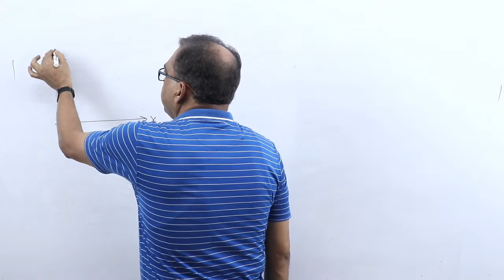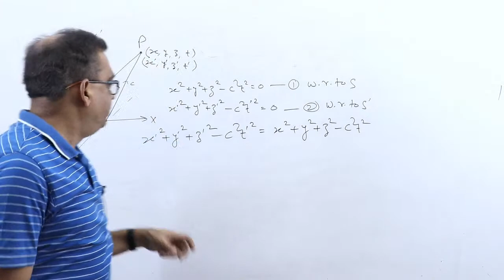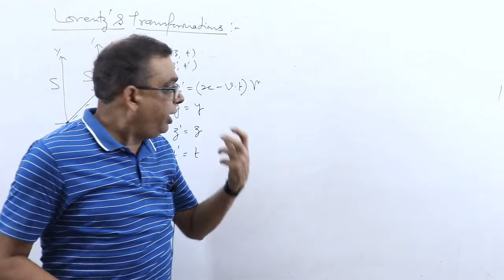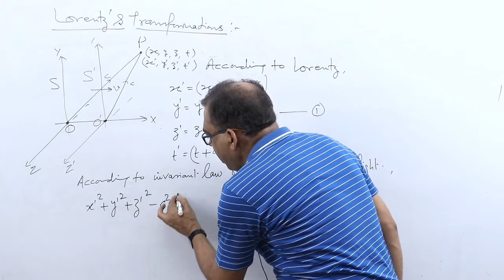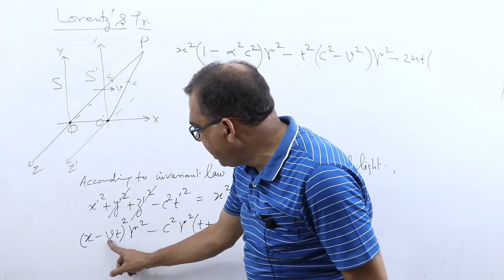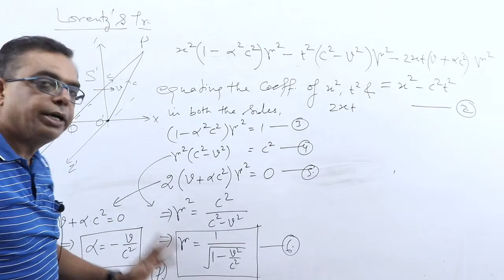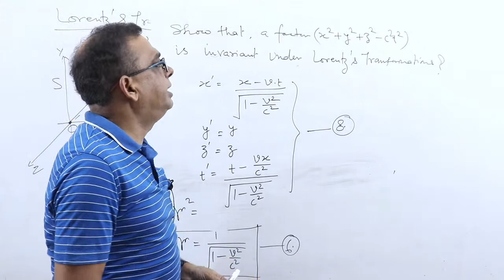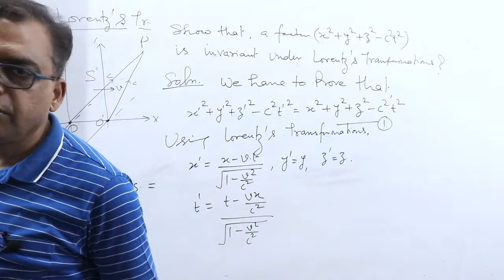B.Sc. 3rd year 4rth class pappan sir